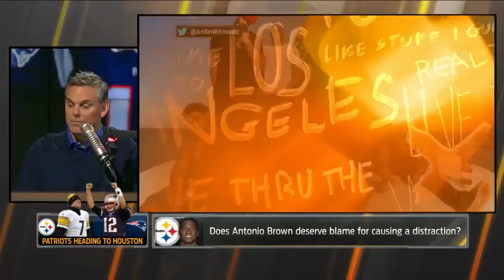Here is why distractions in the NFL matter so much | THE HERD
Colin Cowherd explains why Antonio Brown, Odell Beckham Jr and other NFL players that cause distractions for teams have such an impact in the league.